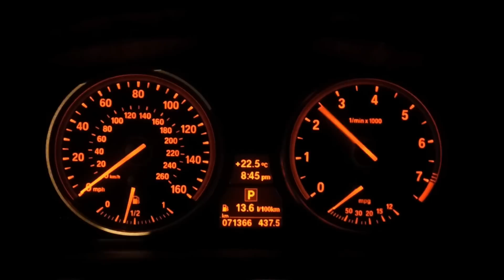BMW 535i e60 2008 N54 Twin-turbo Engine Sound Windows Up and Down HD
Completely stock BMW 535i E60 US 2008 revving
An opportunity to understand how N54B30A engine sounds with stock exhaust system in the cabin with windows up and down
Video was shot on the Samsung Galaxy S II